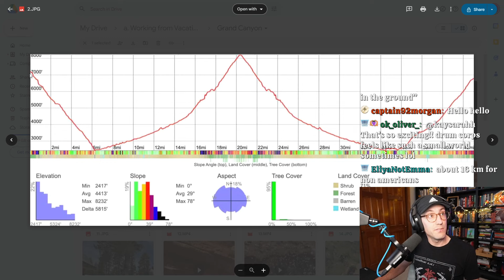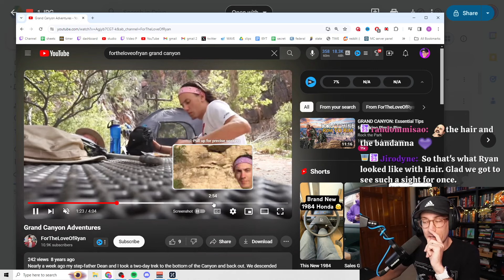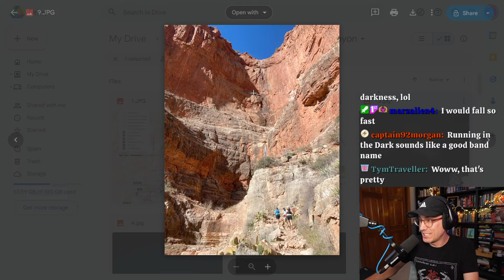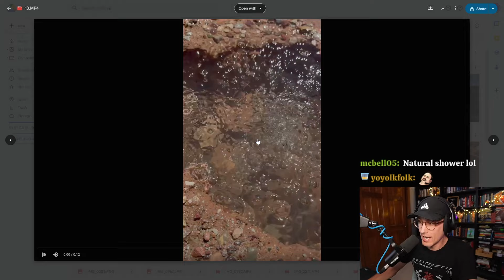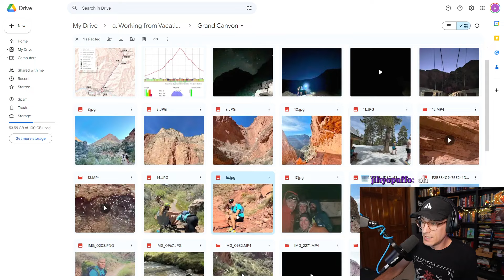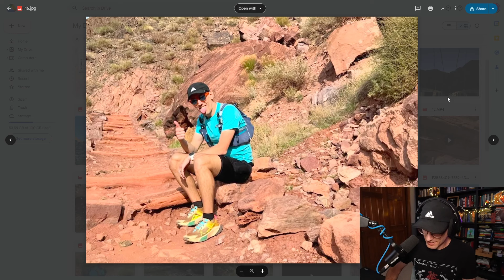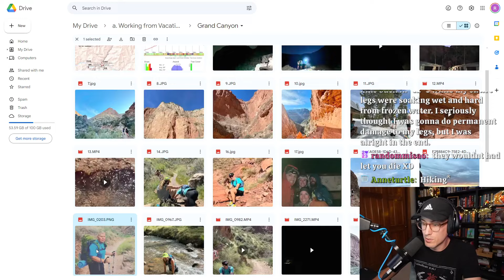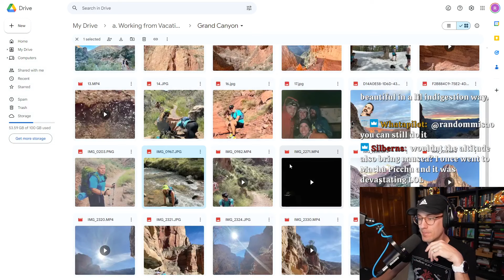I almost died in the Grand Canyon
and it was awesome.